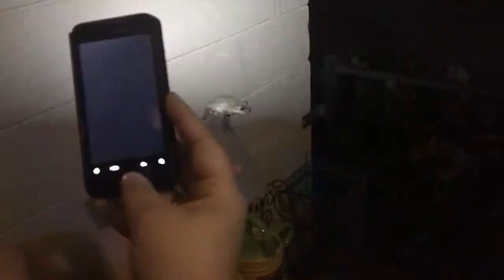Tree frogs like our house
You know you live in Florida when...

A tree frog jumps into your house at midnight, and you have to chase it around.